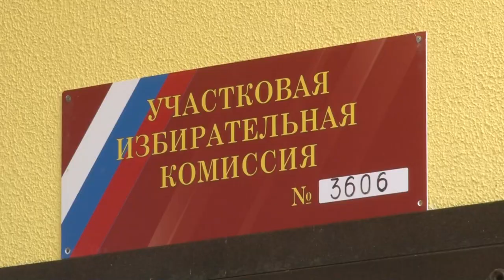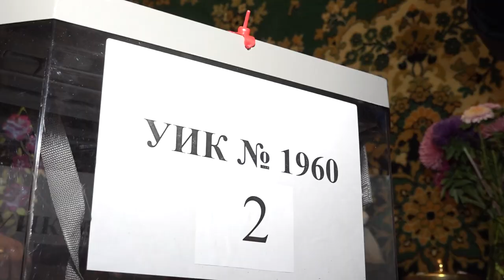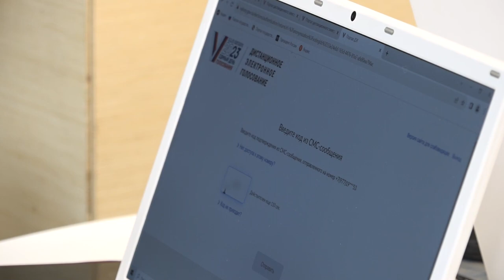Для удобства избирателей